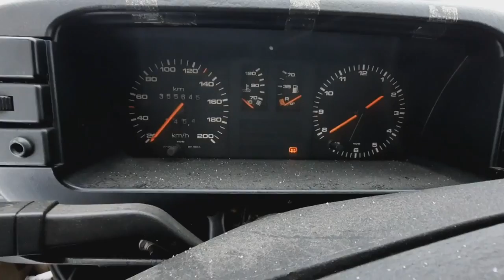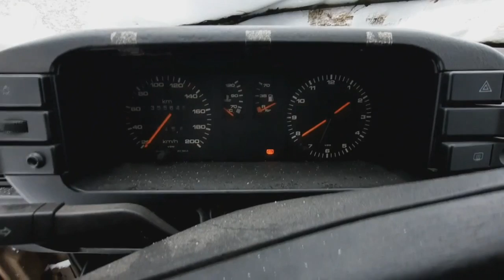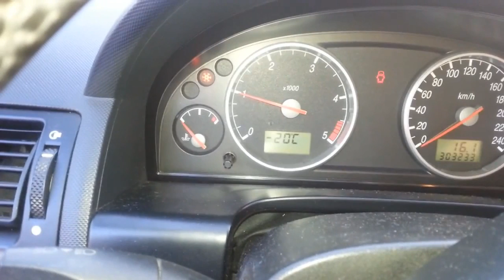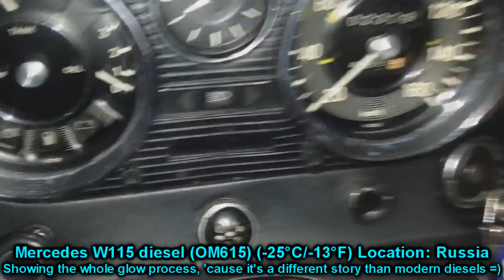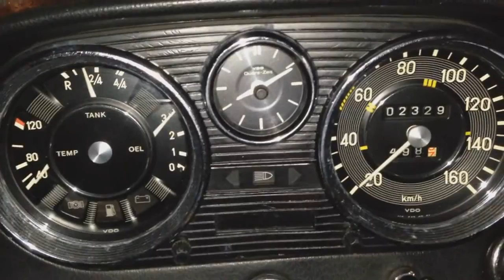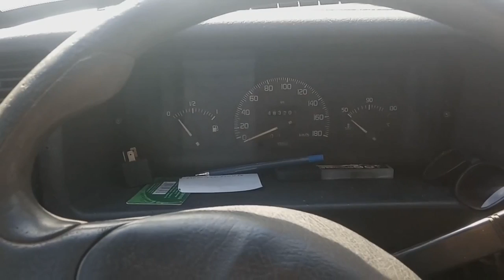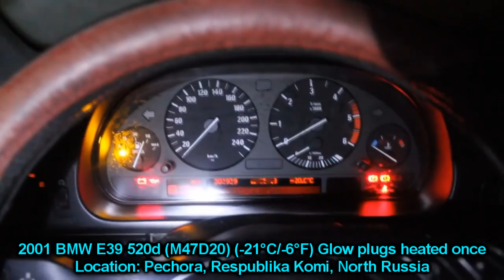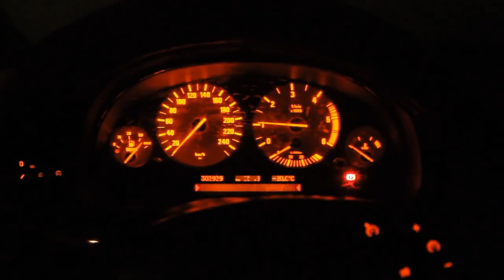[SEASON 2] Extreme DIESEL COLD START compilation | -35*C | s.2 ep.4 | Запуск дизеля в мороз -35